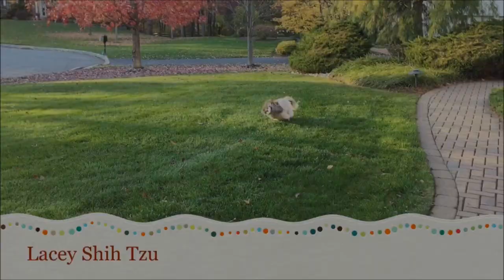Lacey gets closer to her fawn friends 🦌 | Cute baby deer | Shih Tzu dog 🐾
Lacey is now more daring with her fawn friends.  So cute!

Add me on Snapchat! Username: laceyshihtzu